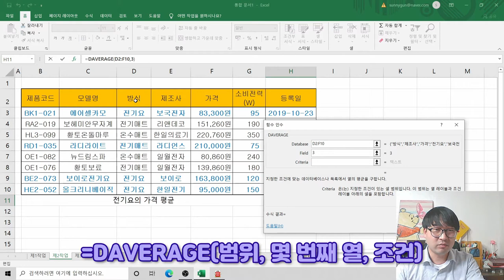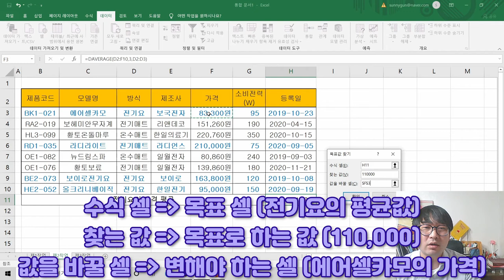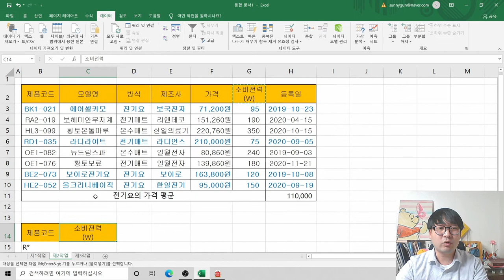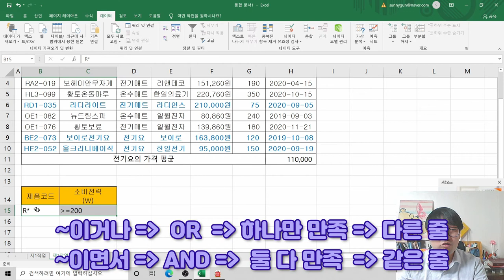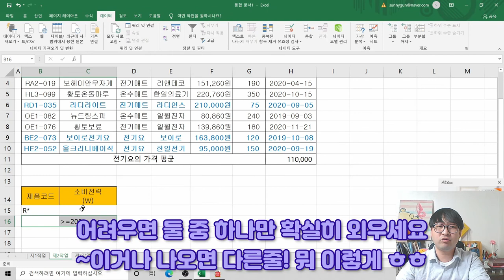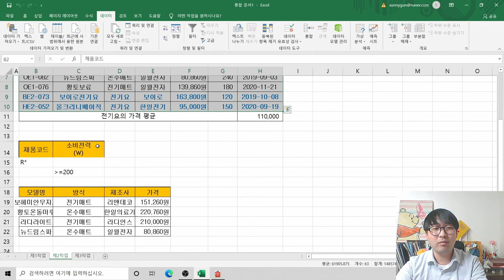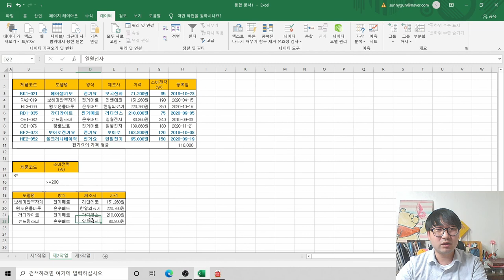2021년 2월 A형 제2작업(목표값찾기_고급필터)_ITQ 엑셀 '계절가전 히트상품 정보' 기출문제 풀이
2021년 2월 A형 제2작업(목표값찾기_고급필터)_ITQ 엑셀 '계절가전 히트상품 정보' 기출문제 풀이

2021년 2월 A형 '계절가전 히트상품 정보' 제2작업 중 '목표값 찾기 및 필터(고급필터)' 풀이 영상이에요.

문제의 예제파일은 아래 링크에서 받으실 수 있어요~

ps. 집에서 영상 처음 찍어봐서 세팅이 엉망이라 소리도 이상하고...엉망이네요 ㅠㅠ 죄송함다 ㅠㅠ
     다음 B형 영상은 조금 나을거에요 ㅠㅠ